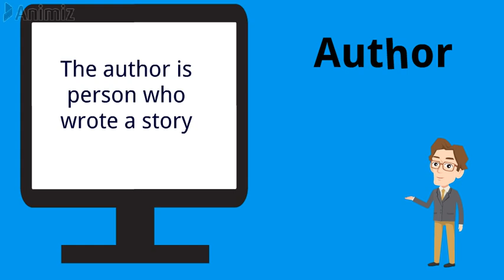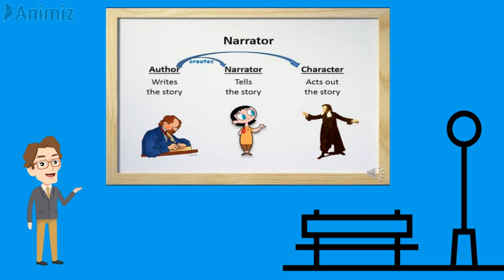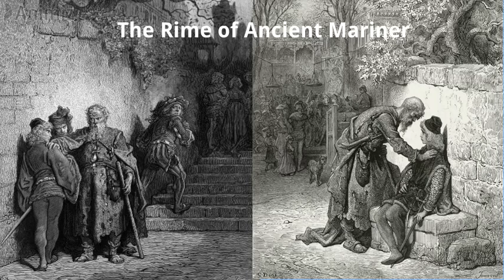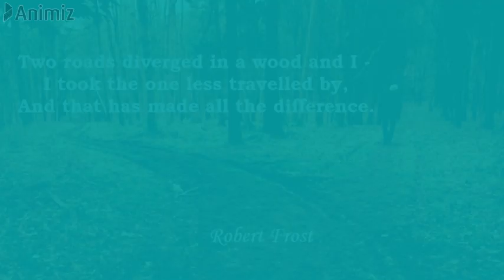narrator,narration, author in poetry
This is a simple explanation of the narrator and narration in poetry